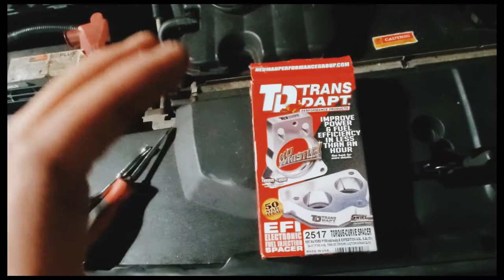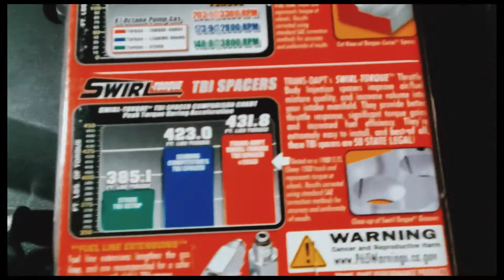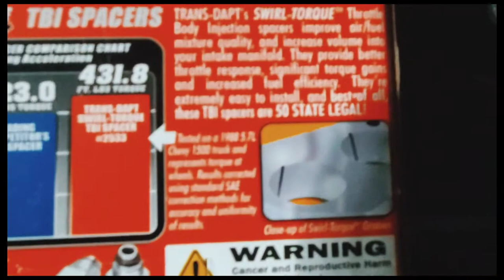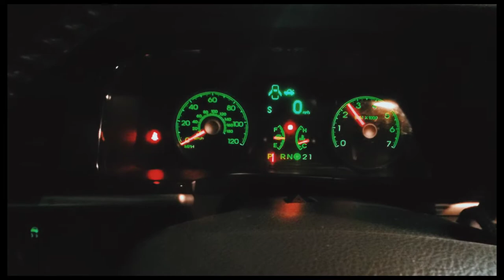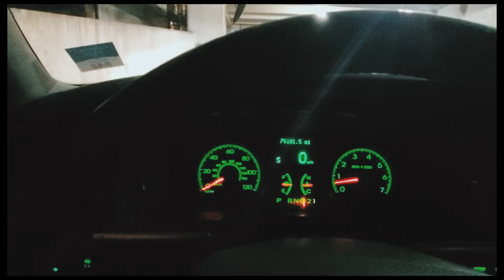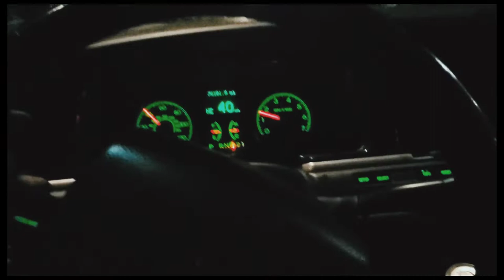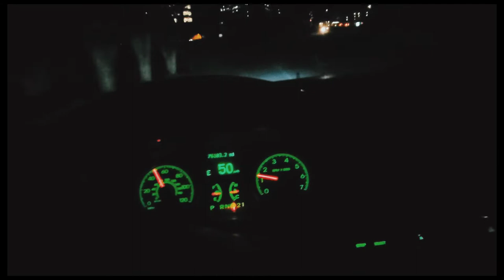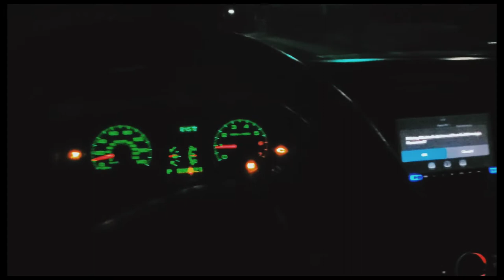Lincoln town car upgrades! major Difference!!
seriously yall! this trans dapter is huge! Major response came out and I'm absolutely loving it! try it out!!

that's the link!